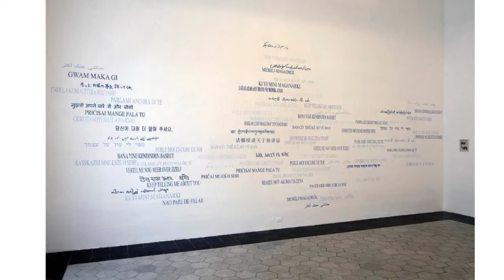Alessandro Sarra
Roma, studio di Alessandro Sarra: si parla di pratica della pittura e di cosa significa dipingere oggi.